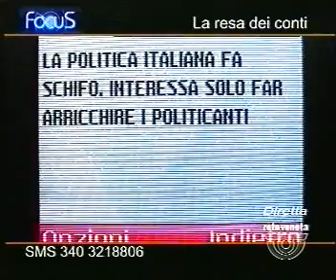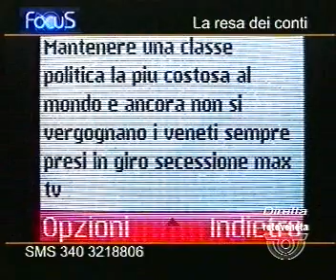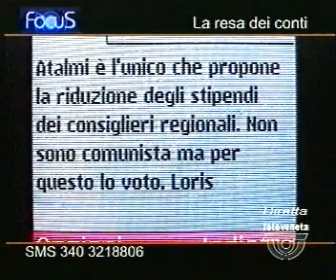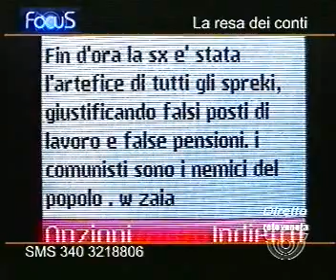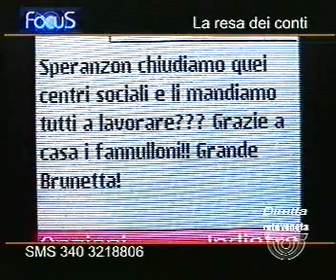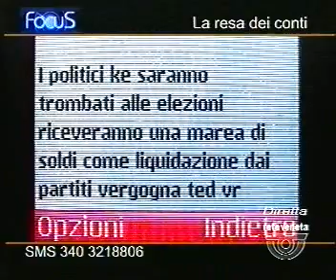Difendiamo i distretti italiani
Eugenio Benetazzo ospite a Rete Veneta